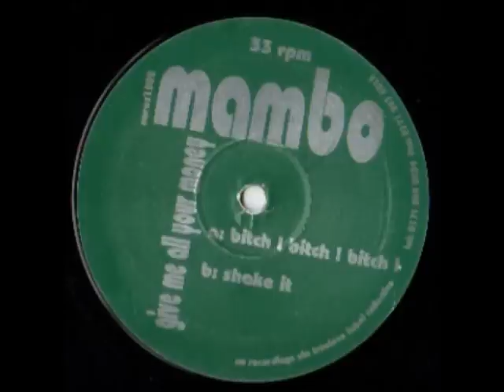Mambo - Bitch! Bitch! Bitch!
Give me all your money ep